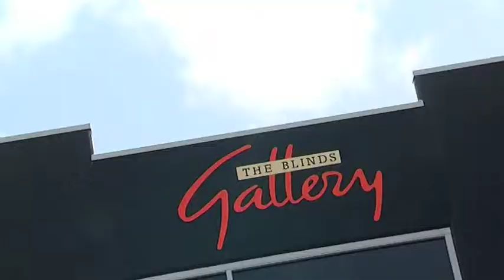The West Real Estate Program on ch7 2013 Ep14 - The Blinds Gallery pt.2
Haley visits The Blinds Gallery. The Blinds Gallery manufacture everything from Roller Blinds, Roman Blinds, Panel Blinds, Pelmets and Motorised fittings right here in WA to the highest of standards to make sure they stand the test of time and quality. So to give your space a quick and easy facelift, get an obligation free measure and quote from the design gallery's in-house experts. Simply head to theblindsgallery.com.au, enter your details, tell them what you are after, and one of their awesome staff will contact you via phone or email to organise a time.